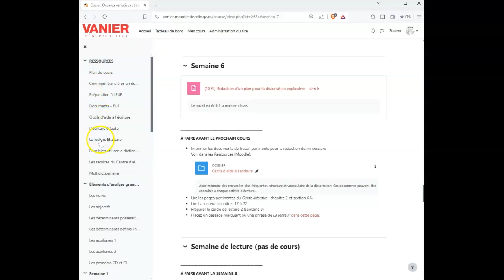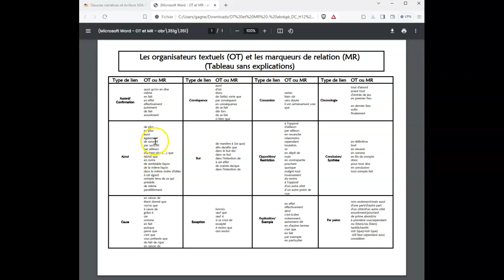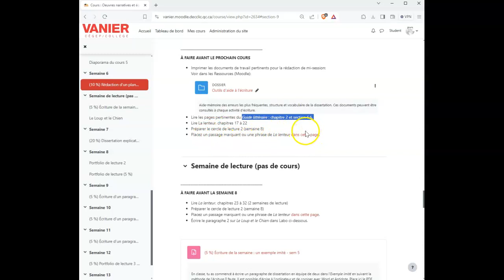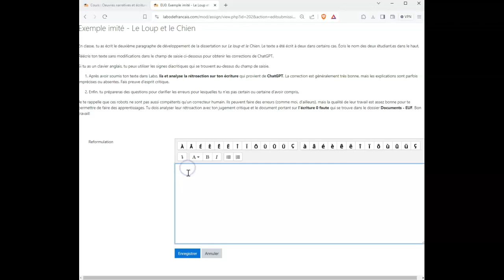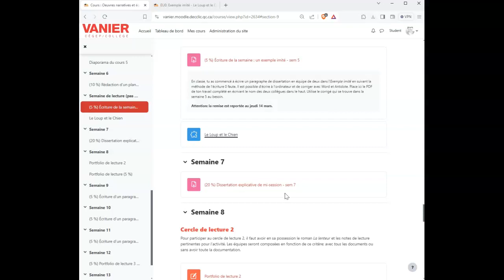UF0-Semaine de lecture